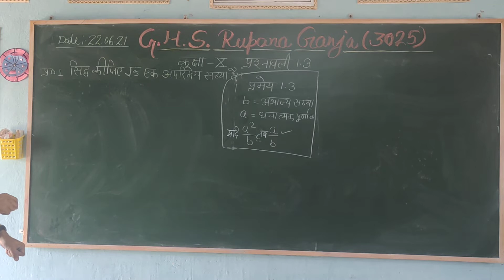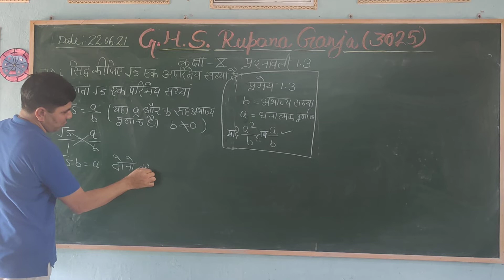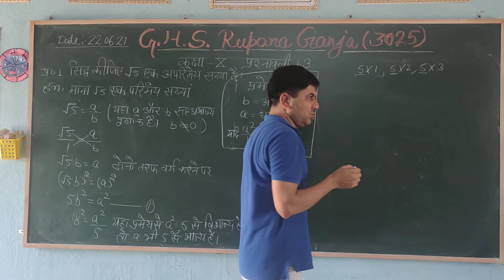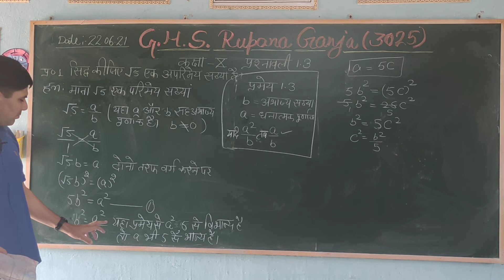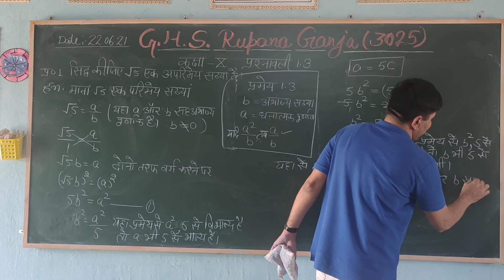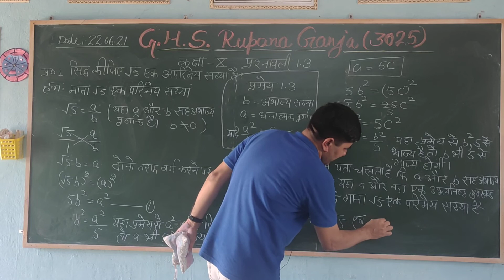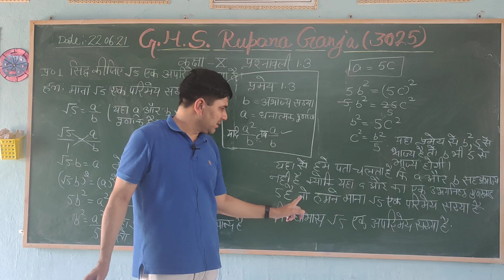कक्षा 10 प्रश्नवाली 1.3 प्रश्न न.1